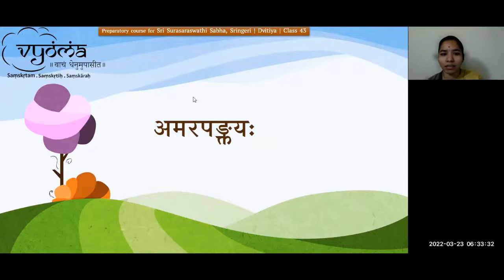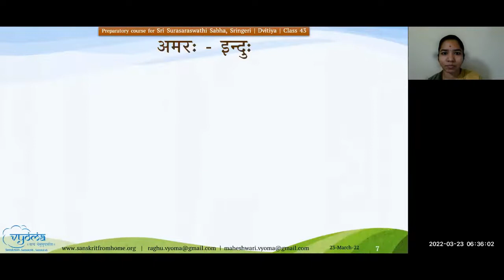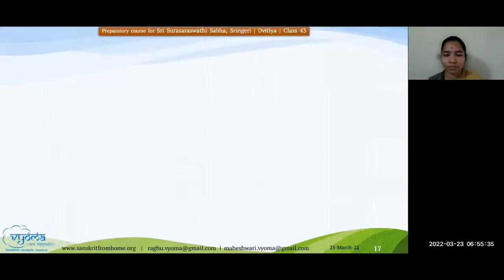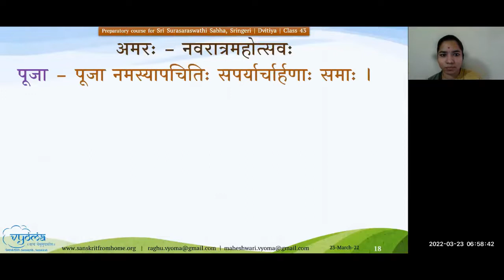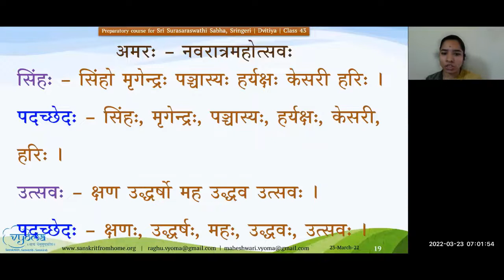43.1 - SSS Dvitiya - AmarapanktayaH